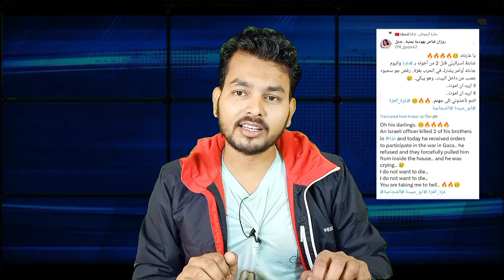इजराइली सेना मैं डर का माहोल ! अमेरिका की जनता सड़कों पर उतरी जो बाइडेन की टेंशन बड़ी